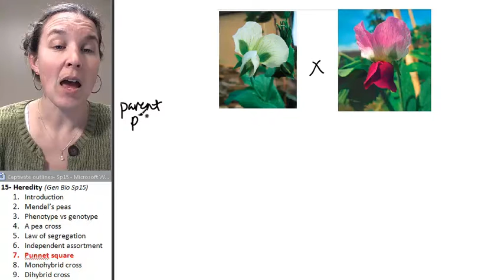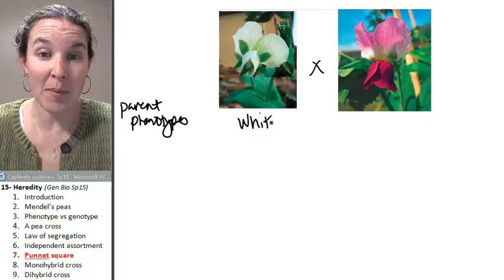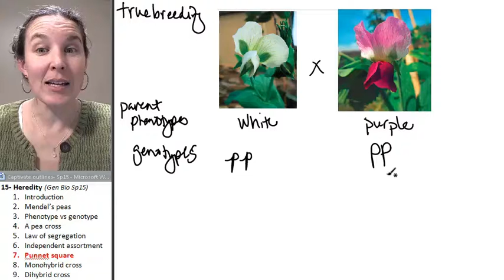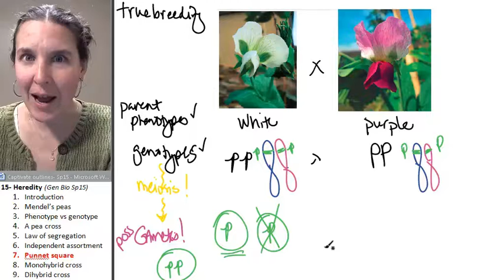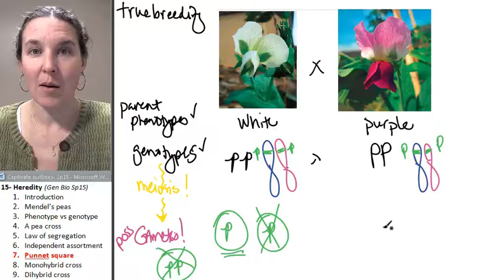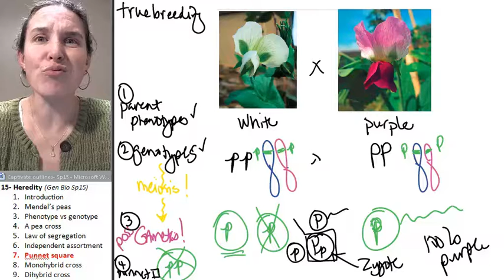Heredity 7- Punnet squares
Part 7 in a 9 part lecture on HEREDITY in a flipped General Biology course taught by Wendy Riggs. CC-BY.